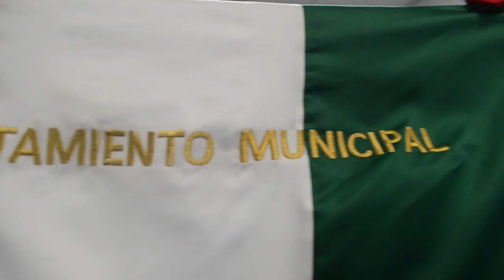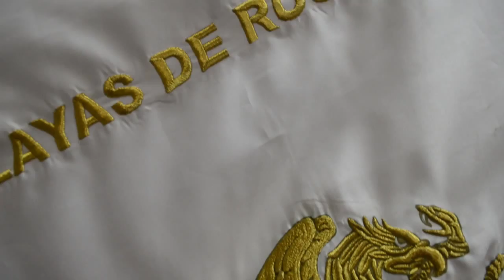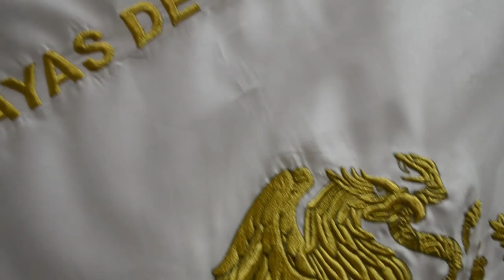Preparan celebración por 16 de septiembre